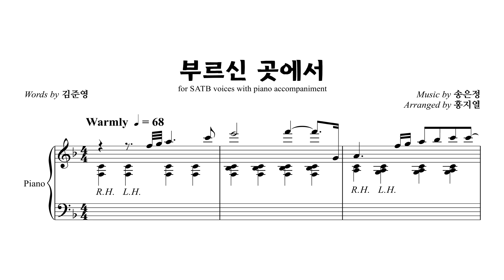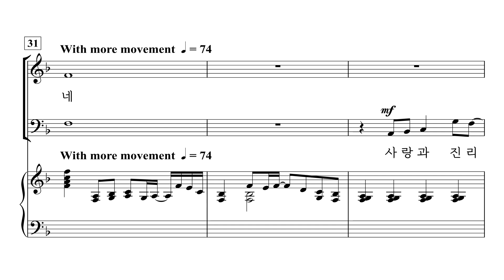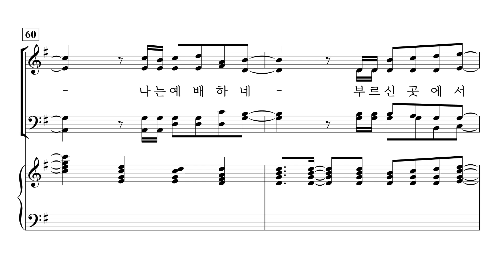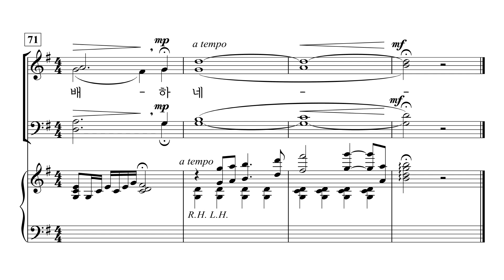[중앙아트] ‘기쁨의 소식-CCM 편곡집’ 27. 부르신 곳에서 - 소프라노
27. 부르신 곳에서 – 홍지열 편곡

✔️ 연주
Conductor / 김진수
Pianist / 우아미

✔️ Recording Studio
INFINITY 스튜디오